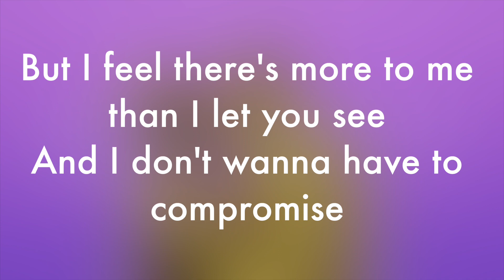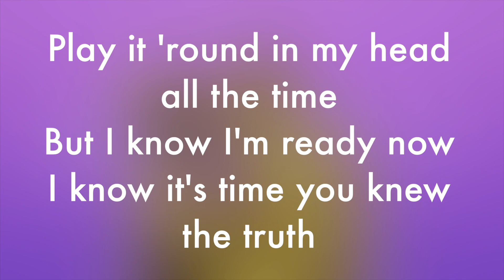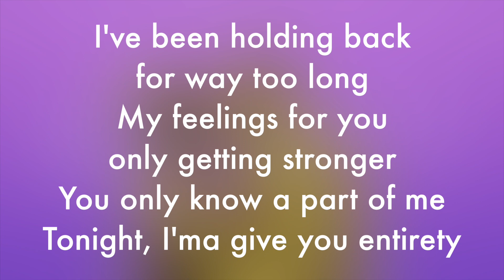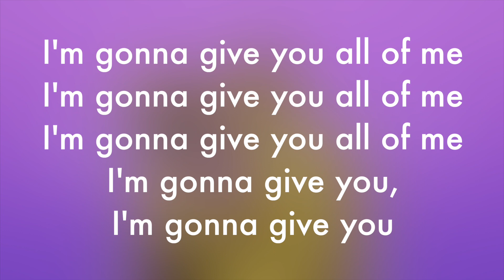Shift K3Y - Entirety (Lyrics) [feat. A*M*E]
Shift K3Y feat. A*M*E - Entirety (Lyric Video)